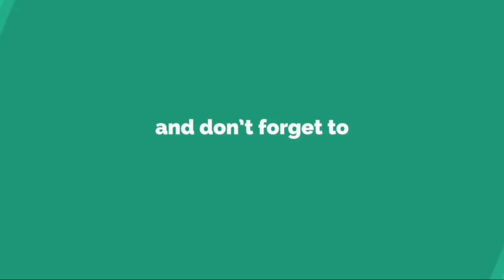大ヒット曲「アップタウン・ファンク」はゴミ箱行きだった？ ブルーノ・マーズがその真相を明かす......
1 1 日 か ら ス タ ー ト し た ブ ル ー ノ ・ マ ー ズ の 来 日 公 演 。 R o l l i n g   S t o n e   J a p a n で は 来 日 期 間 中 、 ブ ル ー ノ の こ と を よ り よ く 知 る た め の 記 事 を 連 続 で 公 開 。 5 回 目 は 「 ア ッ プ ダ ウ ン ・ フ ァ ン ク 」 が ま さ か の ボ ツ 曲 に な る 可 能 性 が あ っ た と い う ト ピ ッ ク に つ い て 。